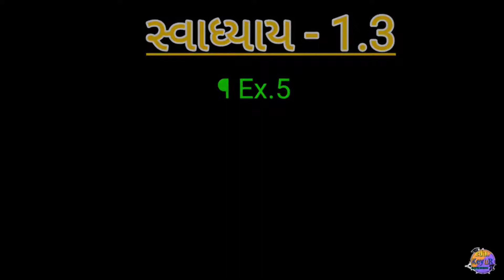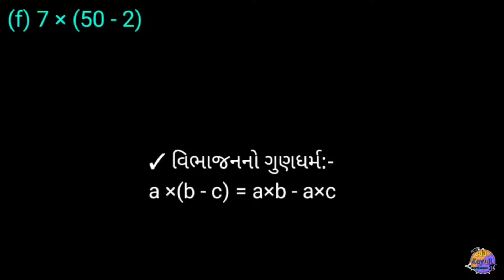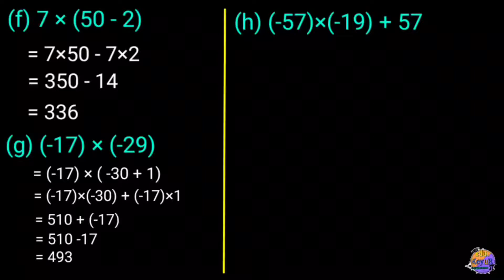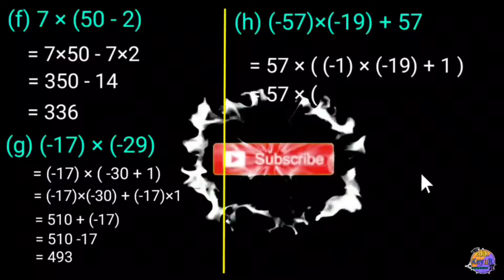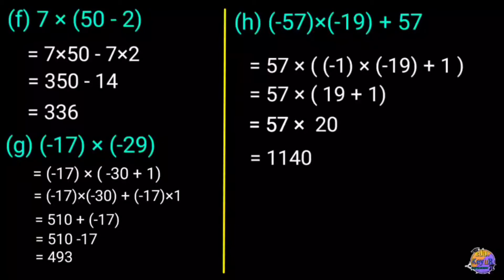Std 7 Maths,Unit-1:Integer number, ધોરણ 7 ગણિત, પ્રકરણ-1:પુર્ણાંક સંખ્યા(PART-18)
આ વિડિયો ભાગ-18 છે. પહેલાં ભાગ-17 જોઈને આ વિડિયો જોવો. લીંક નીચે આપેલી છે.

જો કંઈ પ્રશ્ન હોય તો કોમેન્ટમાં જરૂર જણાવજો. તમારા પ્રશ્નનો સંતોષકારક જવાબ આપવાં જરૂર પુરતા પ્રયત્ન કરીશ.

જો તમે ઇચ્છતાં હોય કે તમારા કહેલા ટોપિક પર હું વિડિયો બનાવું તો કોમેન્ટમાં ટોપિકનું નામ જરૂર જણાવશો.